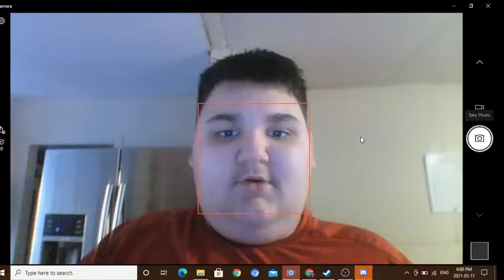scoot da wooz